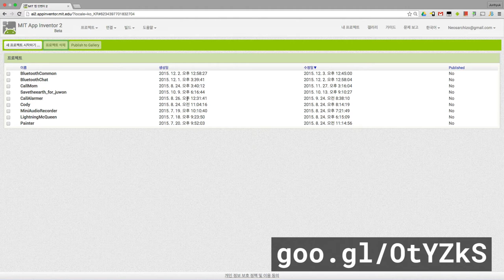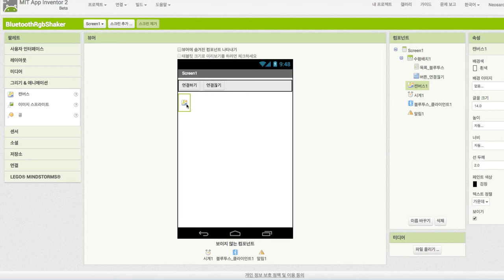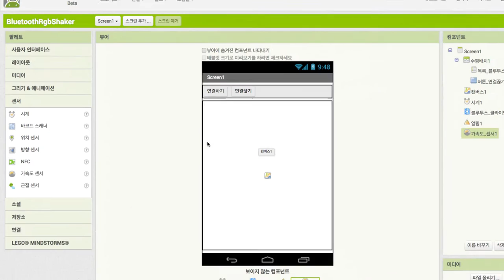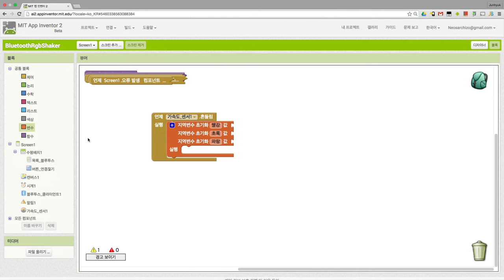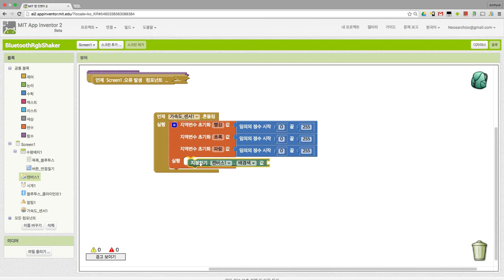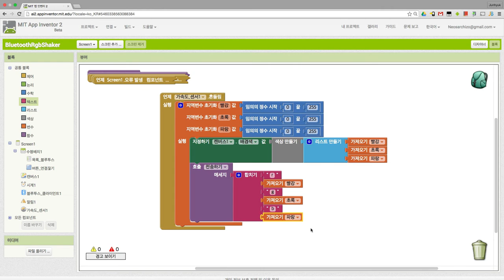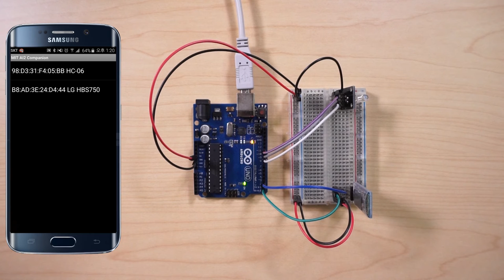앱 인벤터 - 색을 바꿀 수 있는 조명 만들기 2부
앱 인벤터
색을 바꿀 수 있는 조명 만들기 2부